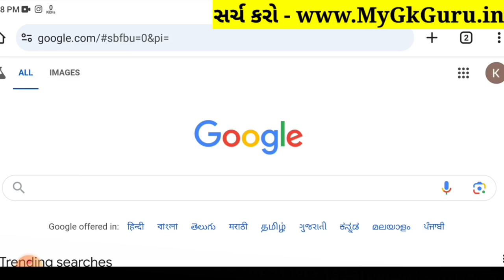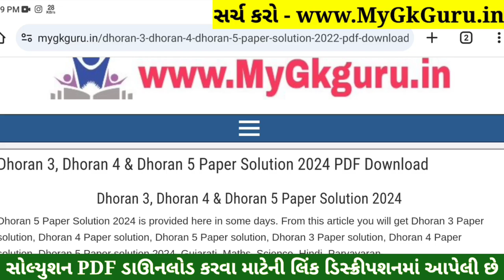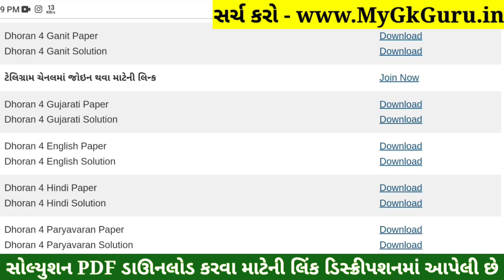Dhoran 4 English Paper Solution 2024 STD 4, Std 4 English Paper Solution 2024 40 Marks, 18 October